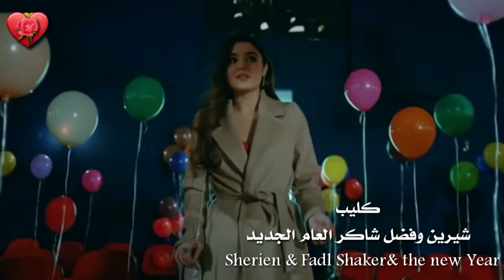كليب شيرين وفضل شاكر/ العام الجديد 2019 Sherien & Fadl Shaker & the new Year.